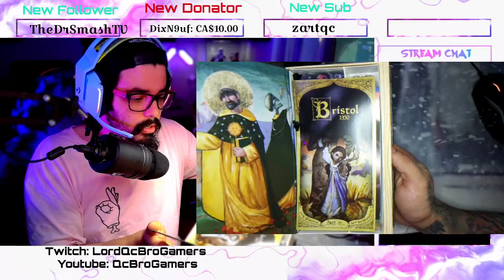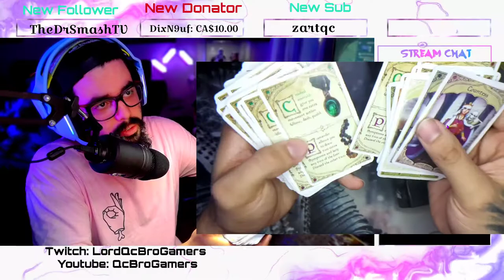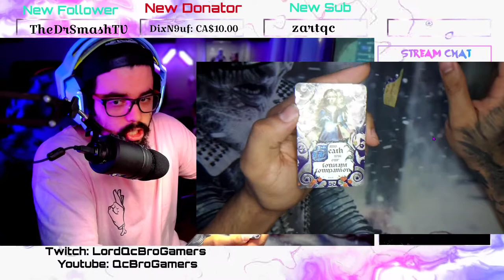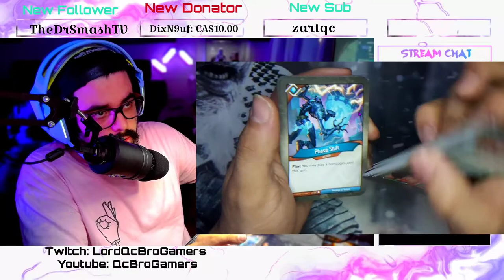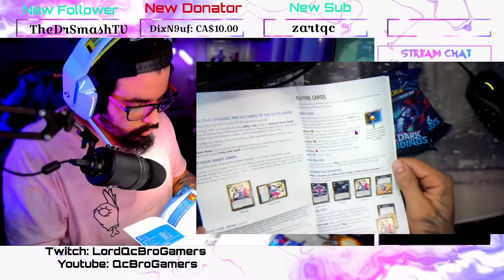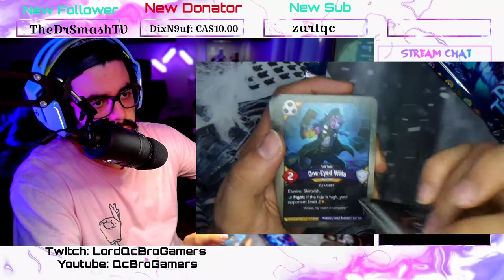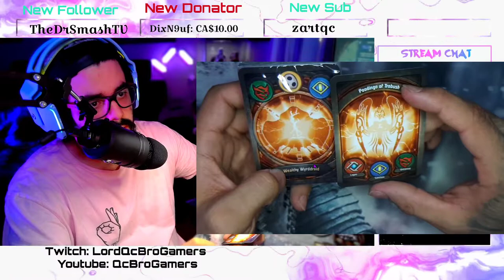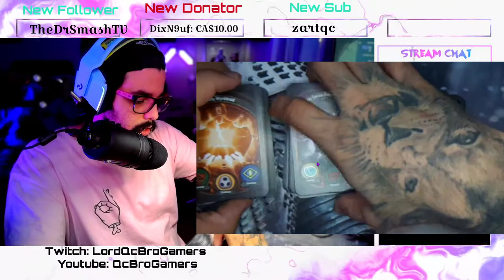Keyforge new set opening -Dark Tidings EVIL TWIN !